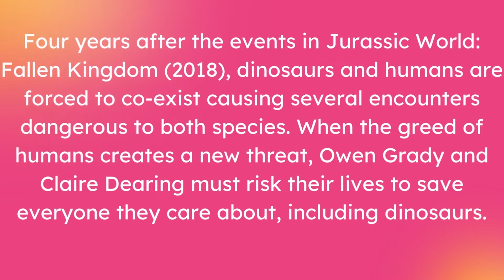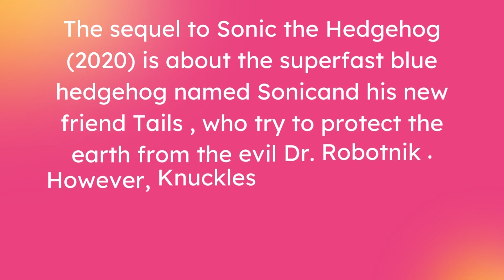The 10 highest-grossing films of 2022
The 10 highest-grossing films of 2022.Since the gradual re-opening of theatres, several big-budget films have earned millions at the box office